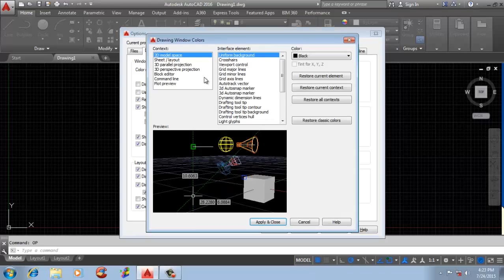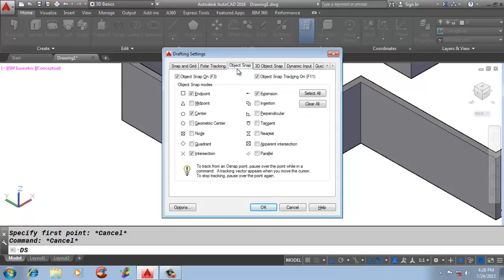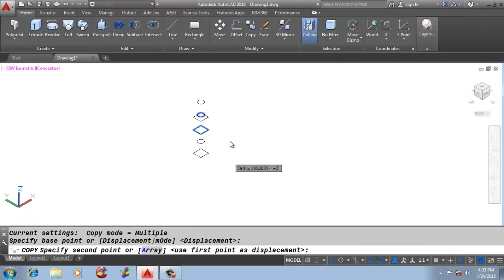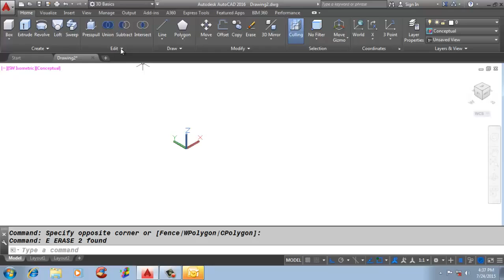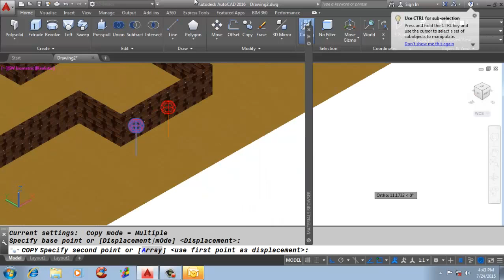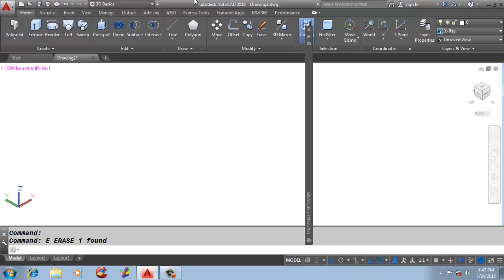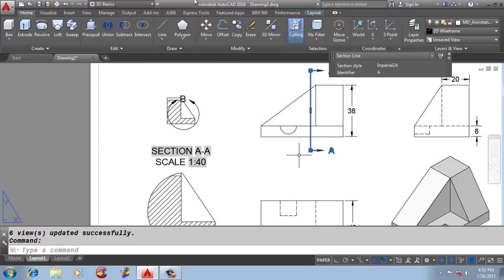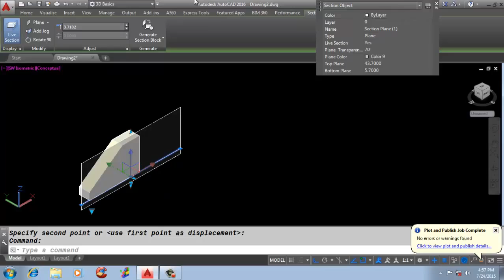3D LECTURE 2